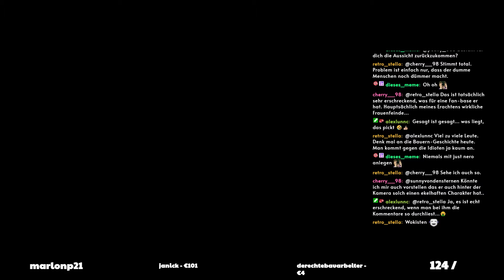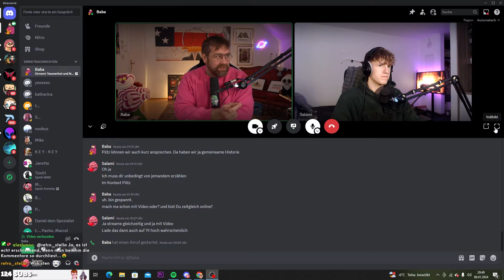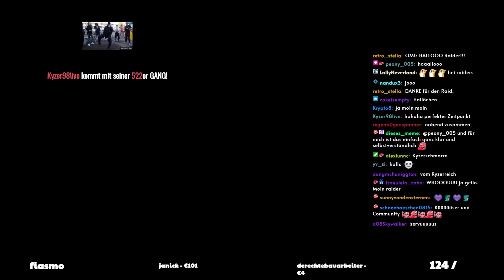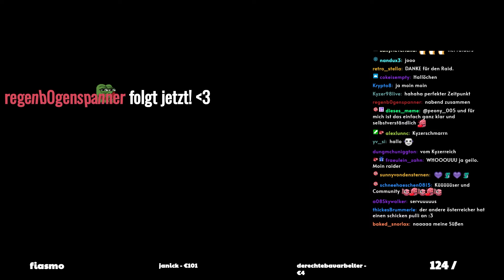Der große LIVE-TALK mit Streamer BABABARTUNEK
Wir sprechen über Themen wie Maximilian Pütz, Verschwörungstheorien, die Generationenfrage, Twitch-Streamer, meine YouTube und Sport Karriere, Geld, Frauen und Dating, Kunst und vieles mehr!

Danke :))